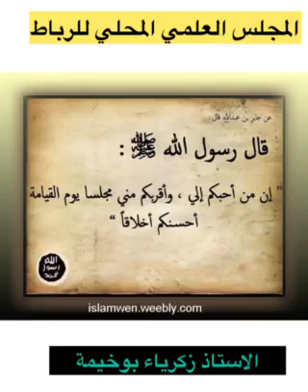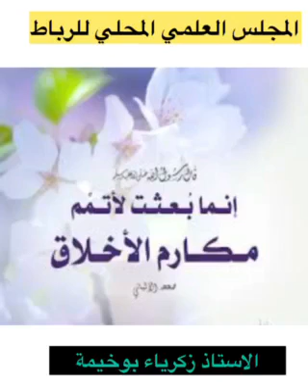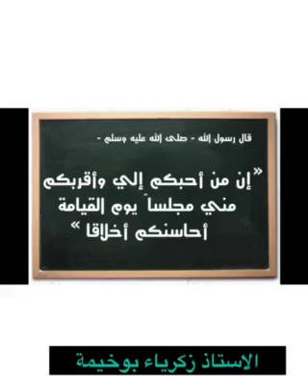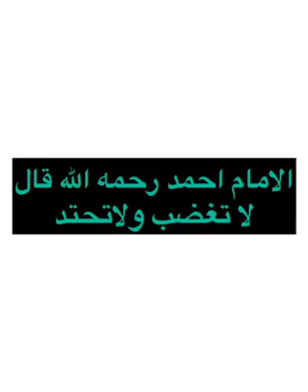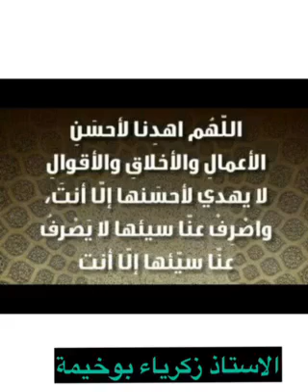حسن الخلق للواعظ زكرياء بوخيمة